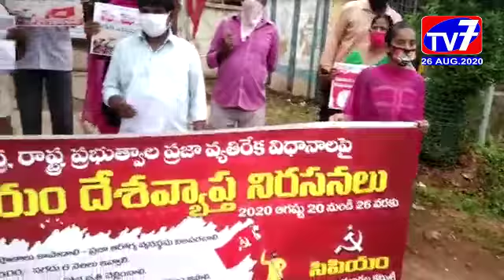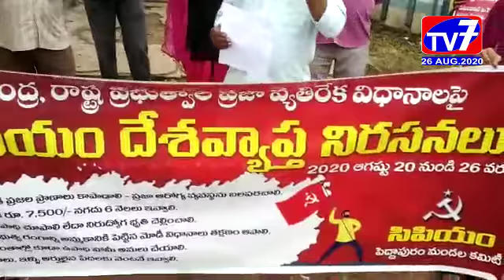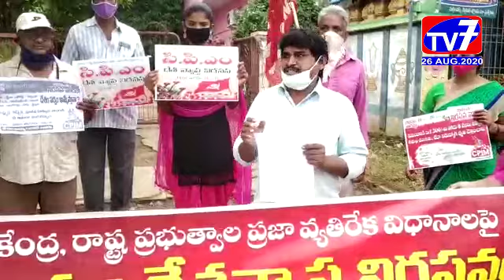పెద్దాపురం- తహశీల్దారు కార్యాలయం ఎదుట సిపిఎం ఆధ్వర్యంలో ధర్నా_|TV7 NEWS|26-8-2020|EGDT|AP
కరోనా నేపద్యంలో ప్రజలు ఎదుర్కోంటున్న సమస్యలను పరిష్కరించాలనే 16 డిమాండ్స్ తో సిపిఎం ఆధ్వర్యంలో పెద్దాపురం తహశీల్దారు కార్యాలయం ఎదుట ధర్నా నిర్వహించి వినతిపత్రం అందజేసారు.